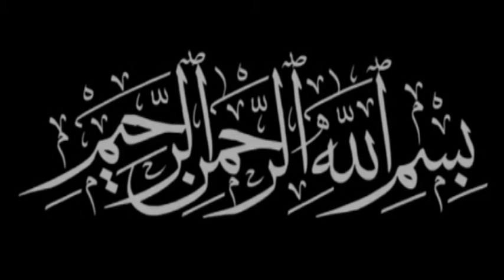Shobah & Dua By Shyakh Ashraf Ali Naqshbandi | At-Hyderabad Zaviya - 2 | On:-19-Sep-17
Shobah & Khatam e Khawajagan By Khalifa of Mawlana Shaykh Nazim qsa & Mawlana Shaykh Mehmet mza - Shaykh Ashraf Ali Naqshbandi

Naqshbandi Hyderabad Caravan 2017

Naqshbandi Aaliya Zaviya - 2 (Zikr centre),Tolichowki,Hyderabad - On:- 19-Sep-2017 - Shobah & Khatam e Khawajagan By Khalifa of Mawlana Shaykh Nazim Naqshbandi qsa & Mawlana Shaykh Mehmet Naqshbandi mza - Shaykh Ashraf Ali Naqshbandi